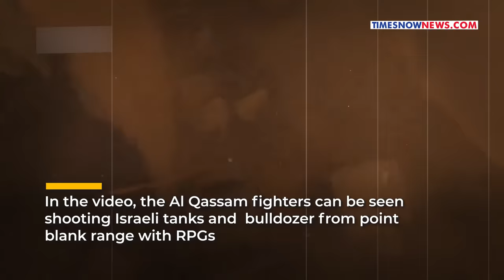Hamas' Point-Blank RPG Hits Shock IDF| Al Qassam Targets Israeli Tanks| Dramatic Gaza Footage Out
As Israel-Hamas War conflict continue to escalate, IDF troops in Gaza are facing the brunt of Hamas’ urban warfare. Hamas’ Al Qassam Brigade has released a new video of deadly fight between IDF troops & its fighters in Khan Younis. The purported video shows Al Qassam fighters ambushing Israeli military vehicles in southern Gaza city. In the video, the Al Qassam fighters can be seen shooting Israeli tanks and  bulldozer from point blank range with RPGs. Israeli Armoured vehicles and tanks have reportedly become main targets of Hamas as the group focuses on striking IDF’s logistics to slow down their offensive